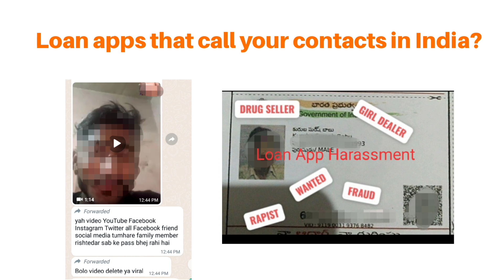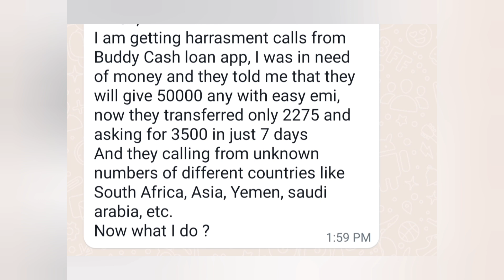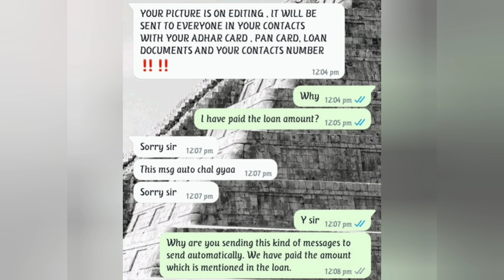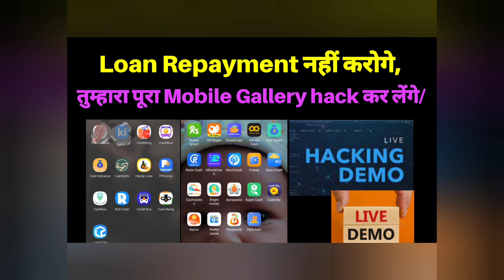Fake Loan App Trap,7 Days Loan App send money without applying,Loan Partner,Hero Rupee,WindmillMoney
Fake Loan App ka Repayment nahi kiya kya hoga?

7 Days Loan App are fake loan app

Koodana Credit Loan App Apple iPhone
Vruksha Loan,Kite Money Manager, Eastern Credit,TYKAY,Hero Rupee, Windmill Money, Technofab,koodana Credit,lazy Money Manager,Gebbs Loan,NumbersNest,YT Credit

Loan app contact list delete kaise kare

Isme amount auto credit hua hai mere account main

There is this app called as Technofab I was searching for loan

They transferred 2200₹ in my account and are asking for 4000₹ in return what to do sir

I have searched loan kite money manager process and they processed loan 6000 and disbursed amount 3400 and now asking 6400 amount within 7 days, even I am getting lot of call and sending rude msg in Whtsp app and I already repaid amount of Rs 4000

Windmill money app has credited multiple times money to my account without my consent now what to do please help me

Mne sir koodana aap se loan ke liye apply kiya tha

I have taken a loan amount on 5000 in which 2500 got credited to my account and after 7days i paid the whole amount of 5000 and after few days I’m getting calls to pay the amount if not they are harassing me that they will share my nude photos to my contacts and I don’t know what to go now and today morning they have sent a picture of mine to one of my friend by editing the pic and it was my face and nude one

From Sumo Loan app people are block mailing for amount repayment

My brother is suffering taking loan from online app just for 2500 he's threatening calls sending nude pic for in my every contact

Sir koodana credit se dhmki aa ri h pics viral family members ko wht should I do please tell

Hello sir need help .. this people from Sarvartraloans taking asking extra money and telling if I don’t pay they leak  my photos online they have got my family photo I don’t no how

Sir plz today a 7 day vale ne mera ko WhatsApp pe gandi photo send kara rahe hai meri

Koodana credit  in this app i taken a loan upto 4000

One of a fraud loan company app whose name is GEBBS LOAN harrasing me badly

Sir some other login with my details in vruksha loan app sir still she is using loan and I am paying the amount sir

Hello ...hm koodana app se loan liye the...ab repayment ka option nhi aa rha aur iske saath hi hmko cl v aa rha h repayment krne ka hm kya aur kaise kre ...plz advice...I really need your help

I’m receiving a fake loan app to pay money even if I hv paid them

Mane 16/12/2023 ko ek   gebbs lone app hai download kiya or us par apni detail Dali thi but  us par bhut high interest rate tha 5000 ke lone mai 2050 rs ka service charge  cut ho rha tha to mane wo app delete kar diya than next day samjo mera account mai 2950 rs add hua  mako pta nahi tha kha se ay jab check kiya to pta chal ki wo lone walo ne apni marzi se dal diya hai

Sir windwill money app download kiya unke platform par aadhar pan bhi liya but lone apply nahi kiya phir bhi account mein paisa credit kar diya aab 7 days mein 4300 repayment karne ko kah rage hai😔😔😔